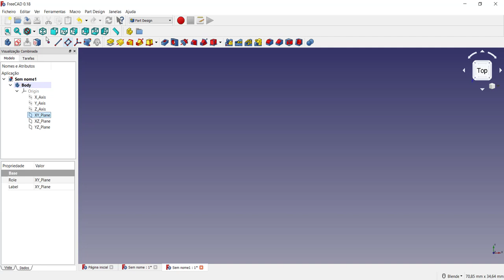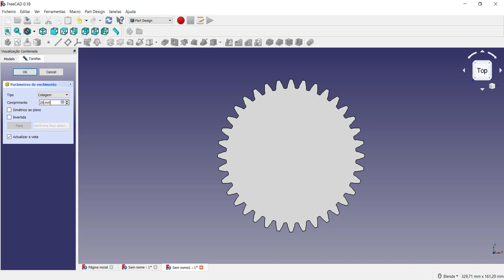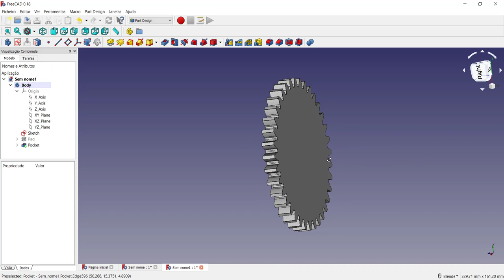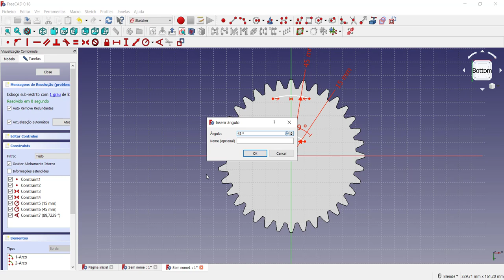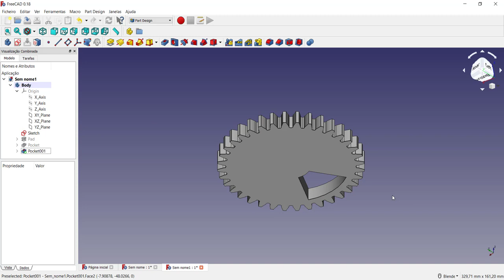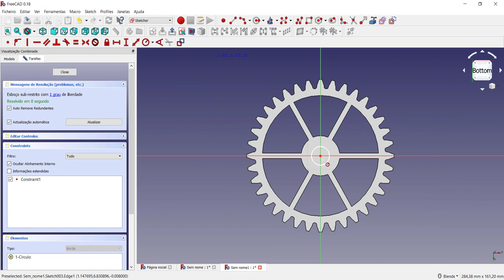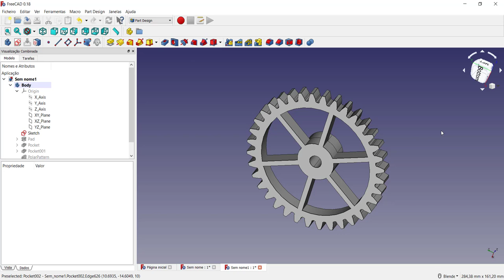Como criar engrenagens no FreeCAD com retirada de material Tutorial FreeCAD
Como criar engrenagens no FreeCAD para impressão 3D